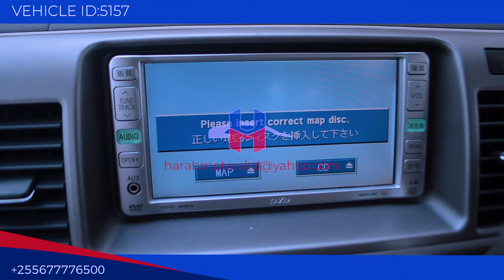Toyota Raum 2007 model in silver colour now available at harab motors tz